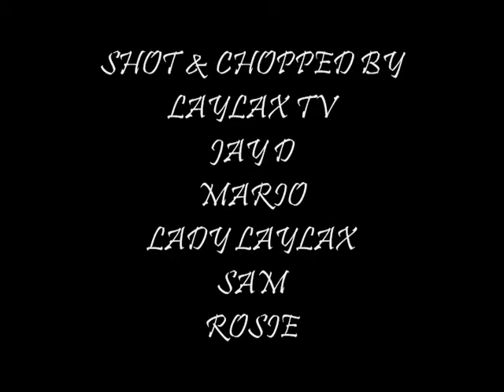LAYLAX TV @ LATIN KUSTOMS CARSHOW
STREET SESSION @ LATIN KUSTOMS CARSHOW. SHOT & CHOPPED BY LAYLAX TV. JAY-D, LADY LAYLAX, MARIO, SAM, ROSIE...SHOUT OUT TO TONY GONZALEZ